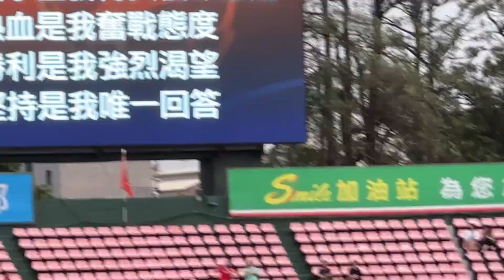Fighter(洋投出場通用曲)布萊威先發主投 | Art is BlueLine | 藝術就是藍線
2023年10月21日
味全龍 VS 統一7-ELEVEN獅
台南市立棒球場
中華職棒例行賽
CPBL Regular Season
Chinese Professional Baseball League
中華職棒34年